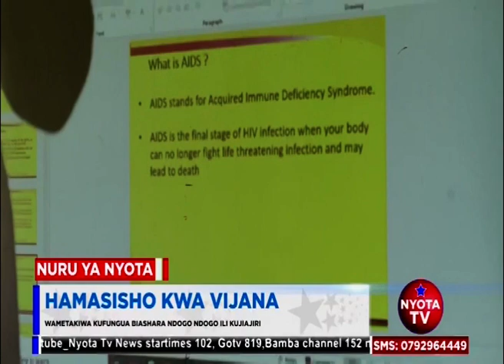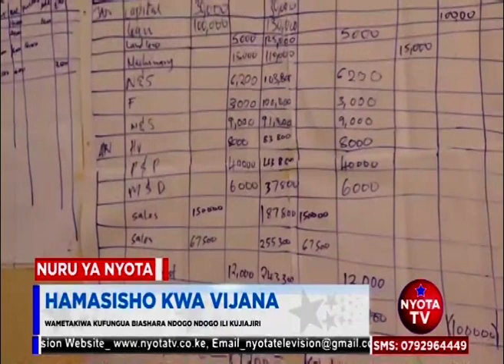HAMASA KWA VIJANA KUKUMBATIA BIASHARA